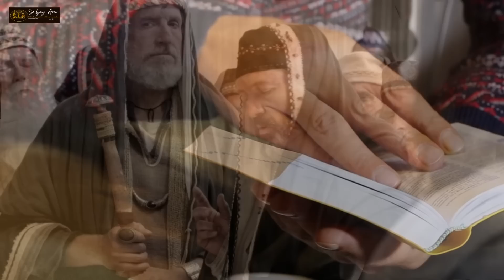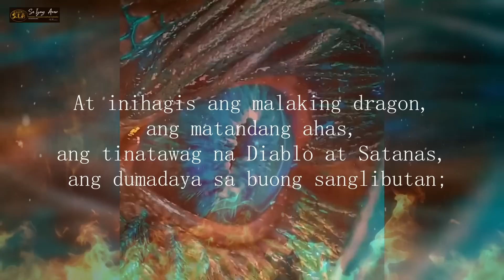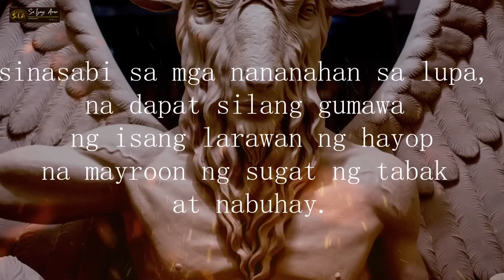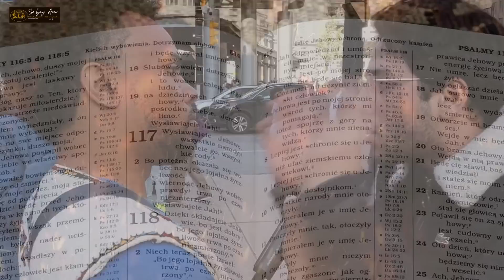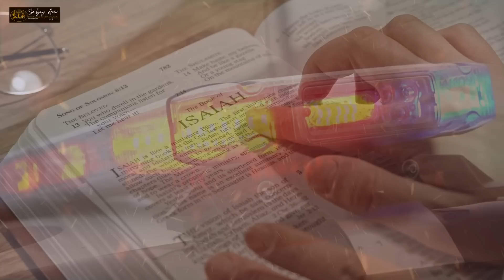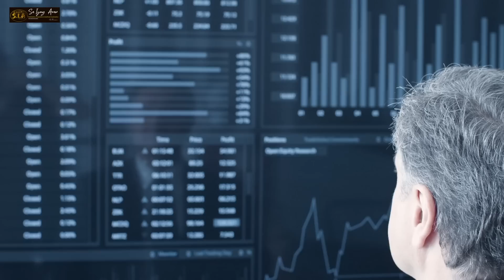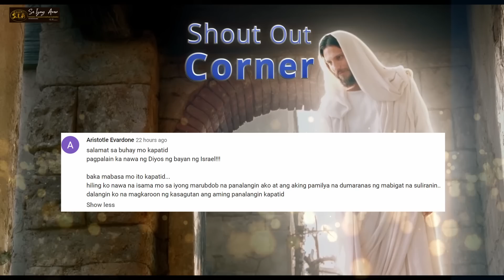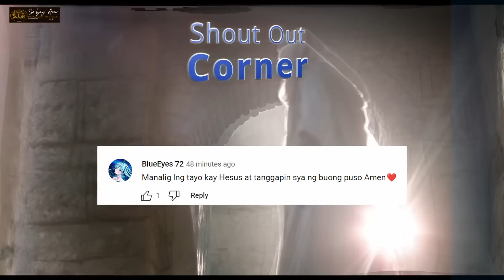Dear Earth, Nagsimula Na! Humanda Na!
Mateo 24:42-44 (ASND)
42 Kaya maging handa kayong lagi, dahil hindi ninyo alam ang araw o oras ng pagdating ng inyong PANGINOON. 43 Tandaan ninyo ito: kung alam ng isang tao kung anong oras sa gabi darating ang magnanakaw, magbabantay siya at hindi niya hahayaang pasukin ng magnanakaw ang kanyang bahay. 44 Kaya maging handa rin kayo, dahil ako na ANAK NG TAO ay darating sa oras na hindi ninyo inaasahan.”